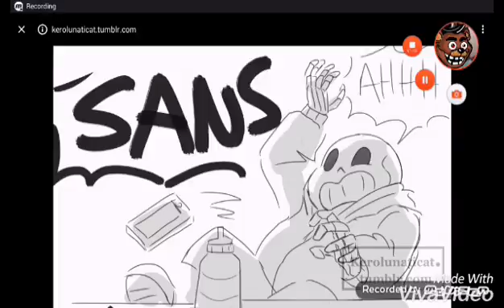Comic dub, Papyrus is famous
Music "Spooky Scary Skeletons remix" comic by "Dani" so um this is my first comic for my YT channel and if you had no idea who papyrus is or dont get it, its basically based off a game called undertale.